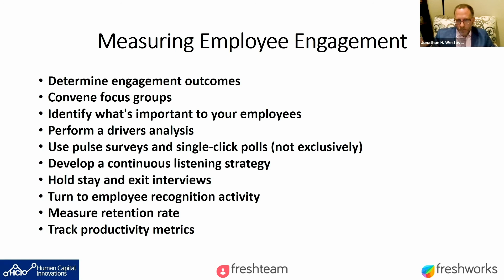How to create employee buy-in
If you want your employee engagement measures to work, you need to get a buy-in from your employees. Or, in other words, get them to agree to the company-wide changes you’re thinking of making. Dr Jonathan H Westover, Managing Partner and Principal at Human Capital Innovations, and Associate/Professor Chair – Organizational Leadership at Utah Valley University, tells you how you should go about doing it.

As part of Freshteam’s Leadership Series, Professor Westover spoke about why organizations, especially those that are in the scale-up phase, must take steps to keep their employees engaged, what measures they must put in place and how they can go about measuring the impact of those measures.

To listen to the entire session (titled “Implementing and Measuring Employee Engagement and Satisfaction While Scaling Up Your Business”) as well as read the blog post based on the presentation

About Freshteam: Freshteam is a cloud-based ATS and HRMS software with over 2000+ customers worldwide. The journey of Freshteam began over two years ago as an Applicant Tracking System. The product has grown fast and exceptionally well in this period and is now an HRMS as well, ready to make the lives of HR professionals easy and productive.